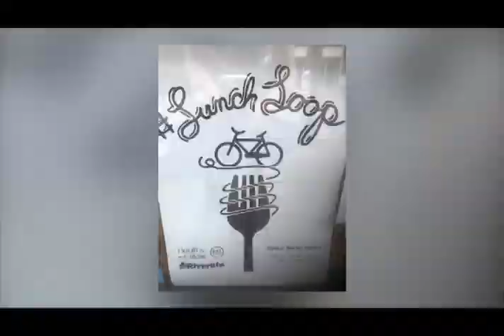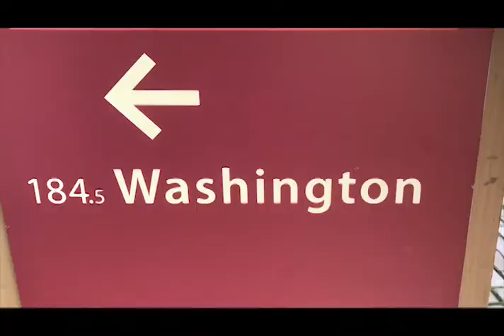Jeff Latimer of Gus' Bike Shop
Gus' Bike Shop has been serving the cycling needs of Southern New Hampshire since 1971. From training bikes to high end aspirational bikes by marquis companies like Felt, Gus' prides itself on being a cornerstone of the New England cycling community, operating clinics, rides and even a cyclocross team. Gus' current proprietor Jeff visits Fred at the new Portland Media Center to talk about the shop, and to share some great footage from his recent trip to the Allegheny Passage.

This episode of All Things Bike with Fred Thomas is brought to you by A-D Bikes- the modern Face of Austro Daimler Cycling and the bike company of the future, as well as Xentis Wheels and Frame and Wheel Ebay Bike sellers.
Cameras by Dale Ashby
Directed by Alex Merrill
Filmed at the Portland Media Center, Portland ME